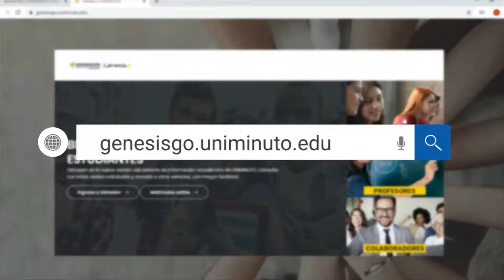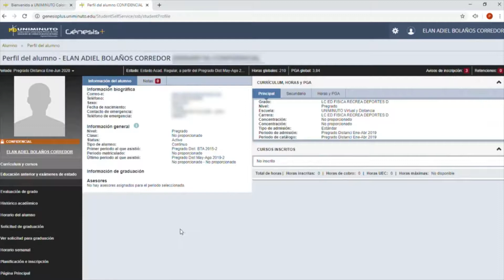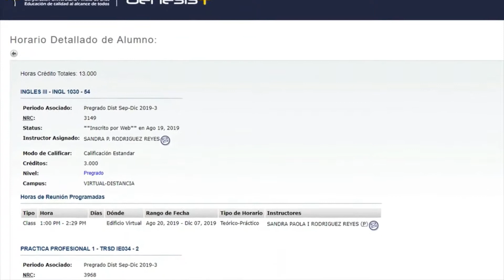Inducción al sistema académico Génesis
Corporación Universitaria Minuto de Dios UNIMINUTO - Rectoría Santanderes - Centro Regional Bucaramanga - Inducción al Sistema Génesis para Estudiantes